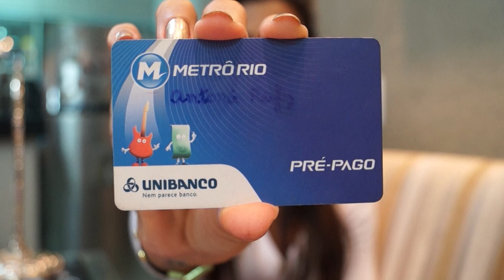Tag: o que tem na minha bolsa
Só tranqueira rsrs